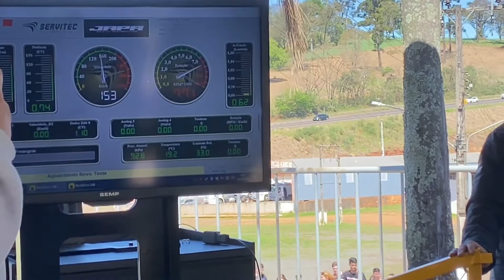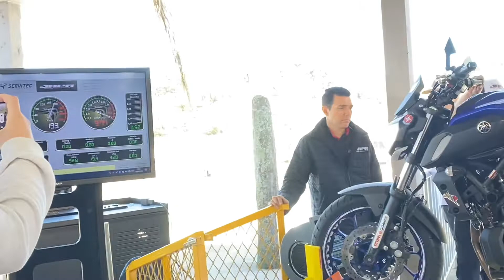MT 07 no dinamômetro ( foguetão )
Olá pessoal

Nesse video meu amigo Taffa passa sua MT 07 no dinamômetro, venho forte o foguetão 🚀🤩

Segue o instagram do meu amigo